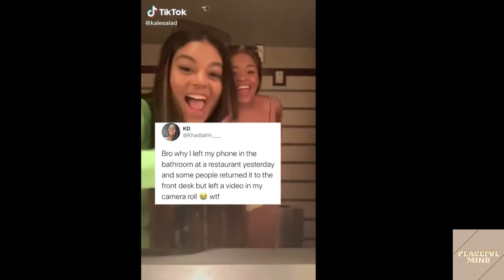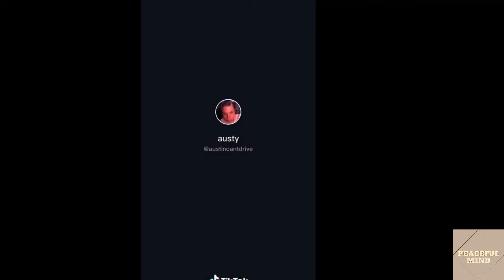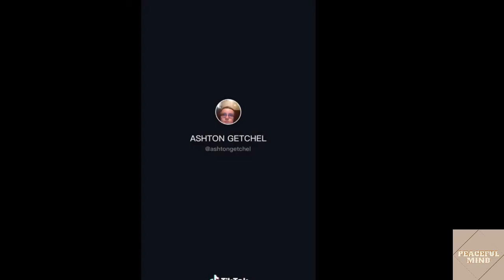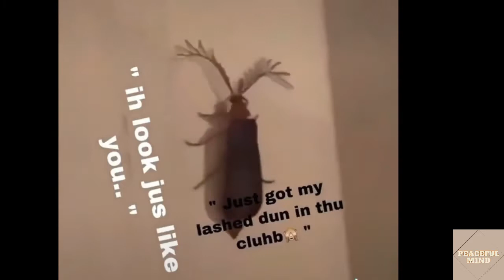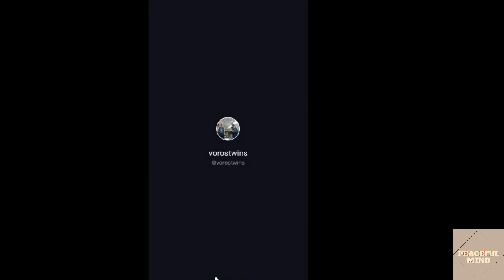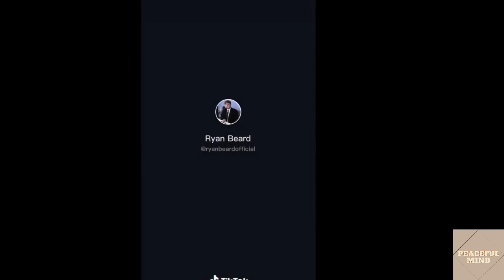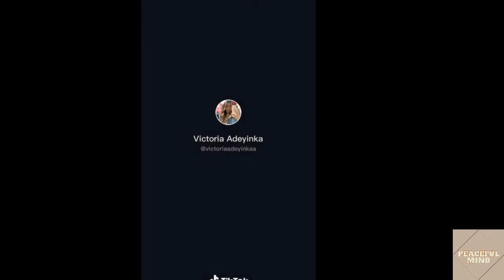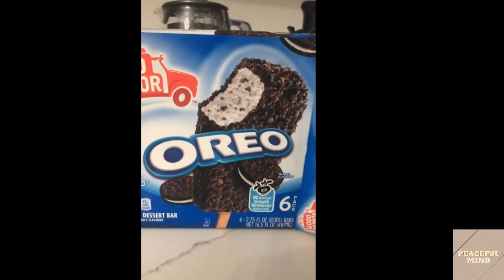Tiktok Compilation 2022 - Awkward Moments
Let TubeBuddy help you find high-performing, searchable video topics, and then craft the perfect titles and tags.
TubeBuddy will guide you through YouTube's Best Practices and ensure your videos are set up for success.